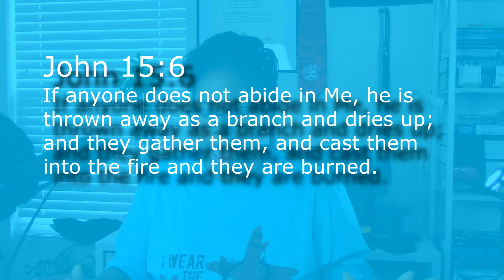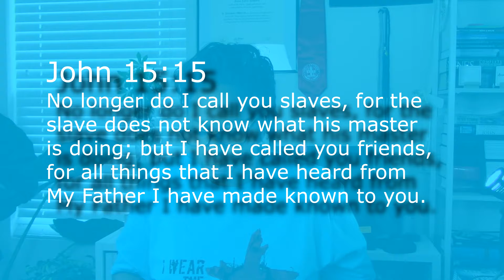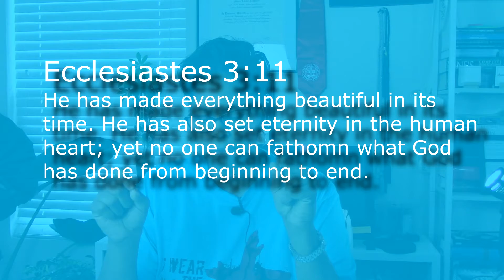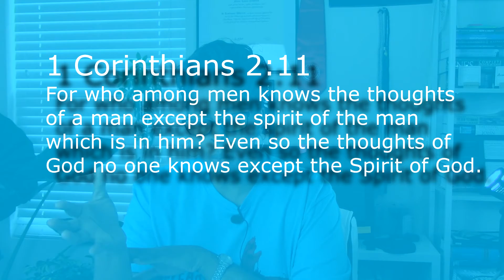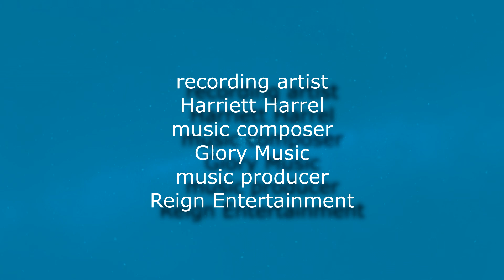Your Most Important Relationship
This is your most important relationship. We all need to seriously consider the content in this video.

To see more videos by Felicia Crawford Ministry, or visit her Facebook page at Newford Designs.